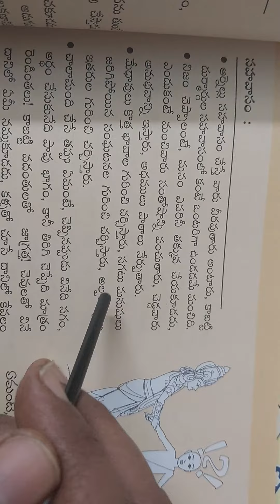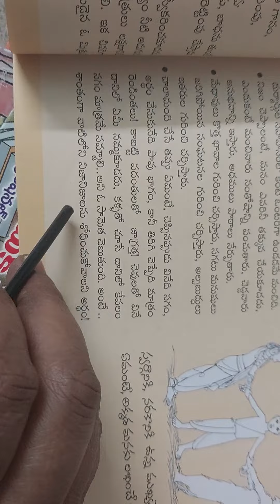సహవాసం మిత్రులు వికాస మంత్రాలు 👍